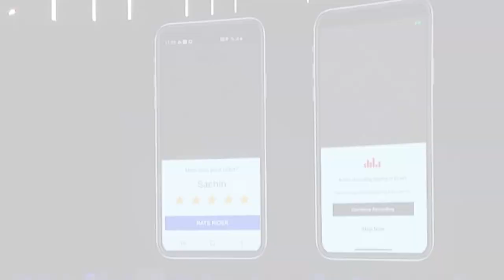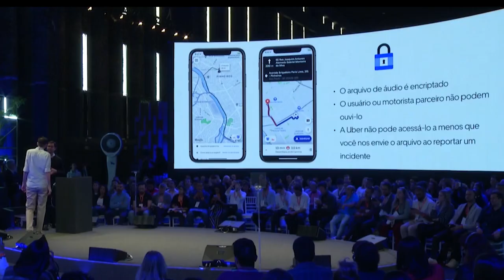UBER te dejará GRABAR la conversación entre CHOFER y USUARIO como medida de SEGURIDAD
Uber nos presentó una serie de herramientas que se implementarán en lo que resta de este año y para el próximo 2020. Una de ellas la opción de grabar en audio todo lo que conversa un chofer con el usuario y enviarlo en caso de peligro.